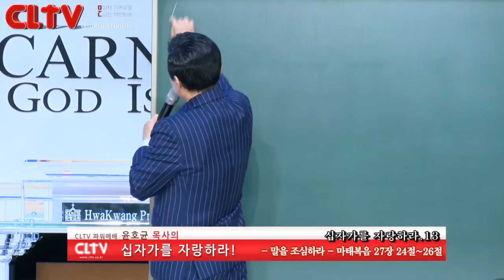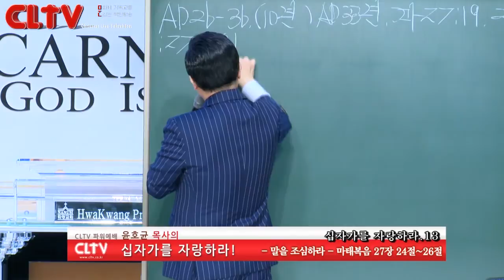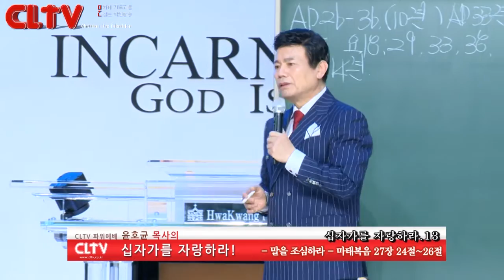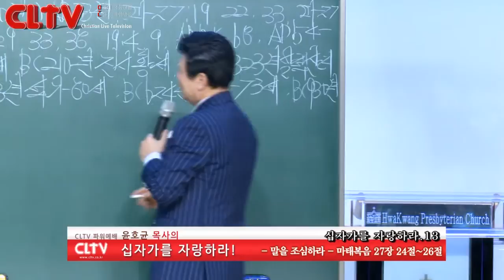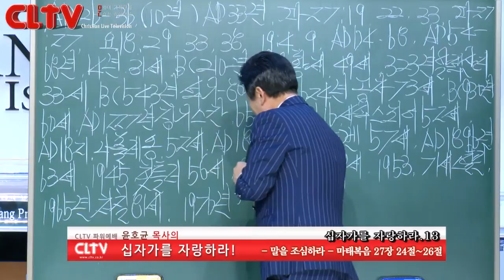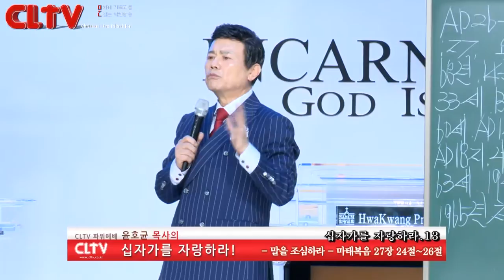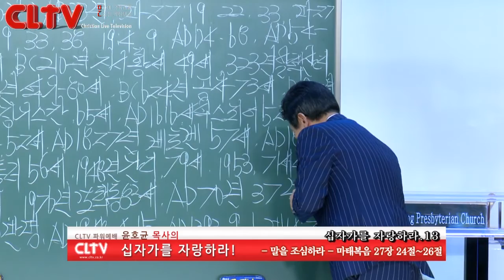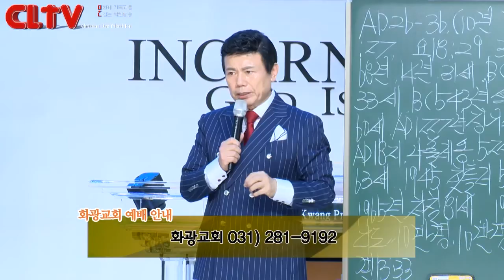CLTV파워예배(HD)_십자가를 자랑하라(13회)_‘말을 조심하라’ 화광교회(윤호균목사)